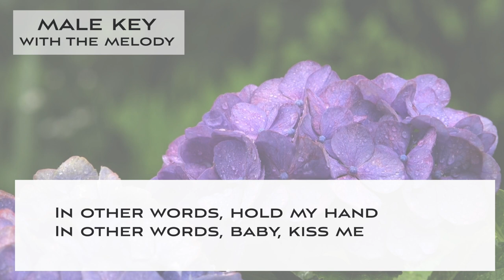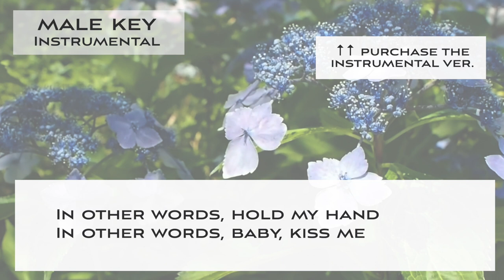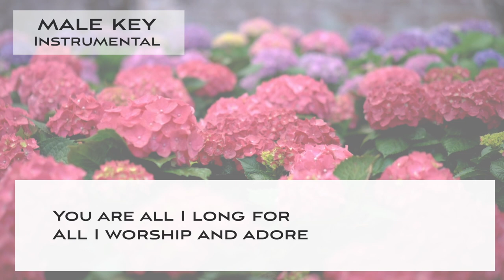Fly me to the moon - Bossa nova guitar KARAOKE (Instrumental backing track) male key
This is a Sing along KARAOKE music of "Fly me to the moon - Bossa nova guitar KARAOKE" for male singers. You can sing this song with high quality singalong KARAOKE track.

🌻Important🌻
🌻The guideline for covering my karaoke music tracks🌻

🌻🌻Information about this karaoke music track "Fly me to the moon - Bossa nova guitar KARAOKE"

▪️male key
▪️Key of C Major
▪️Tempo 125 Bossa Nova guitar arrangement